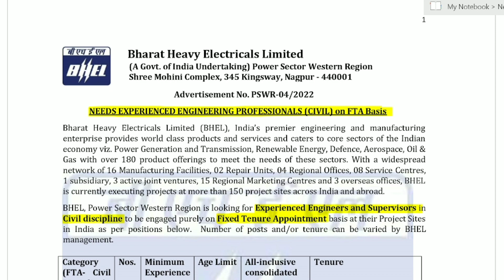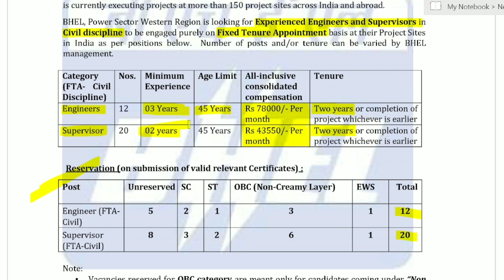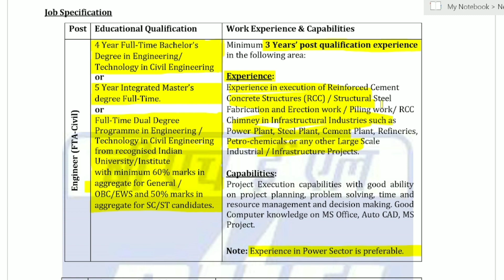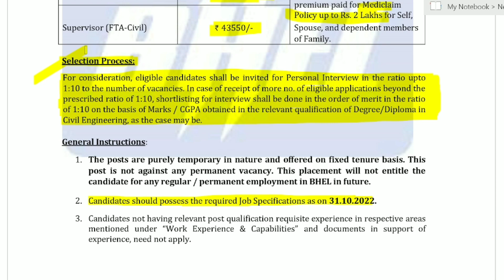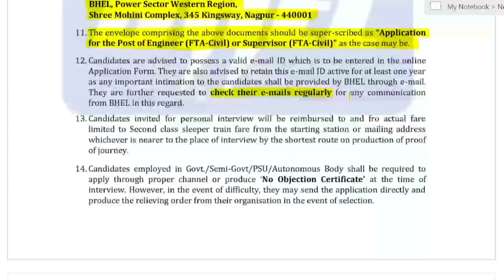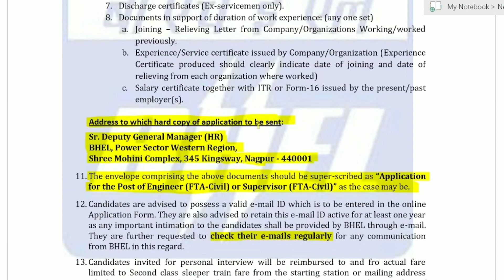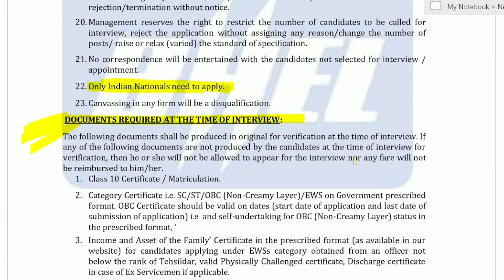BHEL Recruitment 2022 | Without GATE | Salary ₹78,000 | BHEL Jobs 2022 | PSU Job | Latest Jobs 2022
In this video I have explained:- BHEL Recruitment 2022 | BHEL Recruitment 2022 Notification | BHEL Recruitment 2022 Without Gate | BHEL Vacancy 2022 | BHEL Recruitment Without Gate 2022 | BHEL Jobs Vacancy 2022 | BHEL New Recruitment 2022 | PSU Recruitment Without Gate 2022 | BHEL Jobs 2022 | Complete Information

Timetable:-
0:35- Designation
0:42- Vacancies
1:43- Education Qualification
2:48- Age Limit
2:57- Age Relaxation
3:10- Salary
3:38- Selection Procedure
3:59- Application Fee
4:43- How to Apply
5:57- Important Dates
Organization: Bharat Heavy Electrical Limited (BHEL)
Post:- Engineer & Supervisor
Qualification: BE / B.TECH or Diploma in CIVIL
Age Limit: Maximum: 45 Years as of 30/10/2022
Job Location: All Over India
Last Date: 20 November 2022
Application Fee: Rs 200/-
(SC/ST/PwBD) Candidates are Exempted

Electrical Engineering Jobs 2022
Chemical Engineering Jobs 2022
CS Jobs Vacancy 2022
Computer Science Jobs 2022
BHEL Without Gate Recruitment 2022
bhel recruitment 2022 apply online
bhel recruitment 2022 for engineers freshers
Bhel recruitment 2022 through gate
Bhel recruitment 2022 form kaise bhare
Bhel recruitment 2022 notification